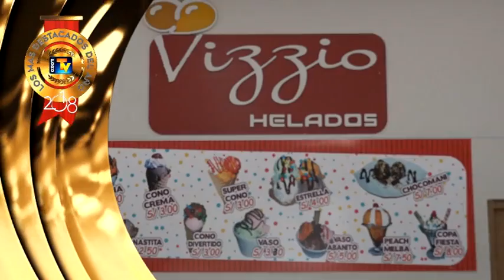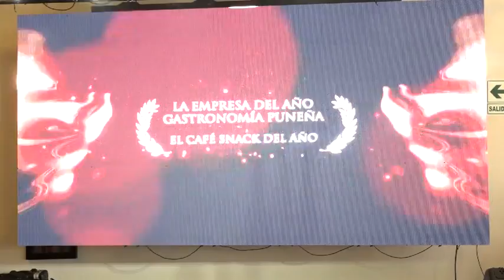LOS MAS DESTACADOS 2018 7/15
LOS MAS DESTACADOS 2018
Jr. Lima Nro. 723 - Puno Perú
RPM: #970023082 / RPC: 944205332 / Fijo: 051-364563